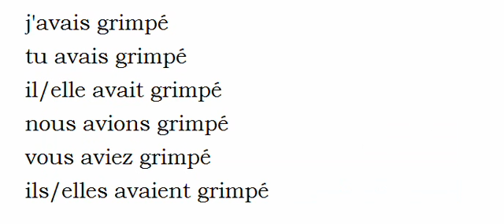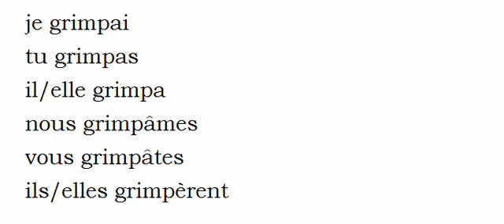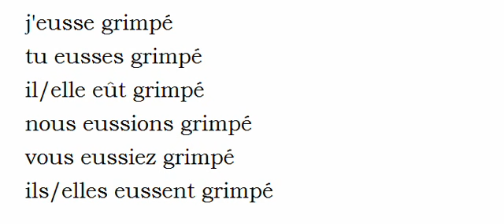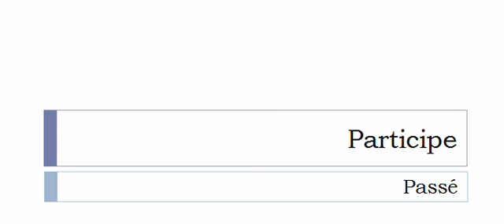Conjugate French verb # Grimper = climbing